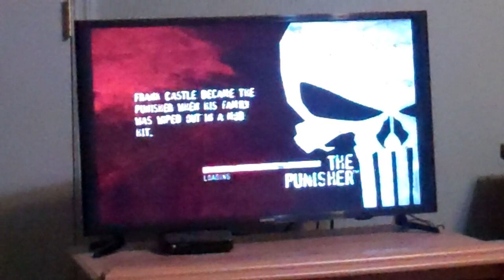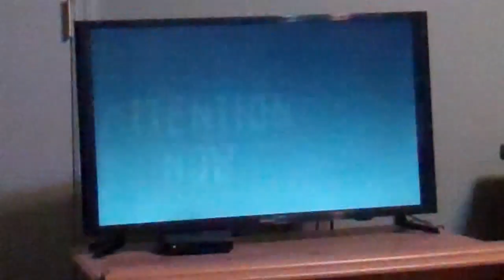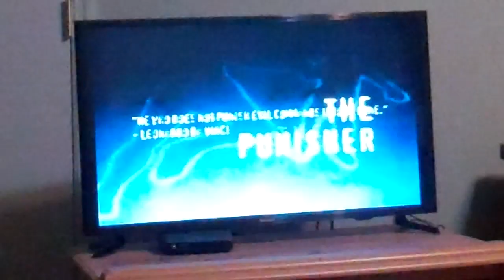The Punisher: Intro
After his family was murdered by the mob, Frank Castle, also known as The Punisher, has dedicated his life to fighting and killing criminals using their own ruthless rules.